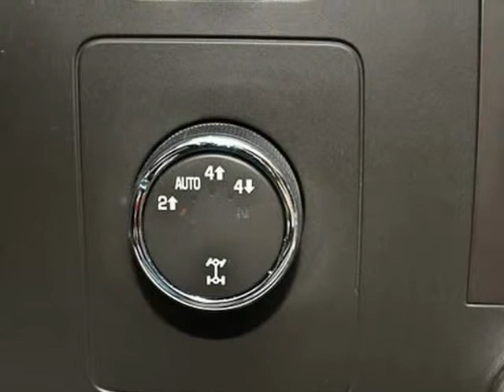2010 Chevrolet Silverado 1500 4WD Ext Cab 143.5" LT (San Antonio, Texas)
2010 CHEVROLET 1500 EXTENDED CAB LT 4WD:SHEER SILVER METALLIC/LIGHT TITANIUM/EBONY

 *5.3L V8 SFI OHV 16V*LT TRIM*NITTO (325/60R18)*18&quot; MB WHEELS*CLOTH*4X4*REMOTE KEYLESS ENTRY*HOMELINK SYSTEM*ON STAR*CRUISE*TRAILER BRAKE CONTROL*TRACTION CONTROL*DUAL CLIMATE CONTROL*AM/FM/CD PLAYER*SATELLITE RADIO*AUXILIARY READY*

 At Auto Group of San Antonio, we represent and sell some of the nicest pre-owned luxury vehicles on the market. Let us show you why we have become one of Texas&amp;#39;...